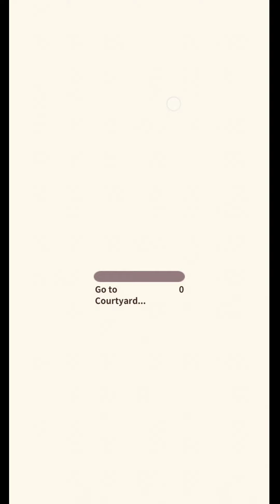Animal Restaurant 🍙 gameplay part 9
animal need restaurant too 👍 Knock Knock 😃
enter code for cod+50000 : AR999

This heartwarming management simulation game all starts with a stray cat in the forest.
You're the owner of Animal Restaurant. Will you take in this clumsy, dirty kitty and let him work at your restaurant?

You can learn all kinds of recipes,
like taiyaki, strawberry pancakes, shaved ice, and spaghetti!
There's even pizza and avocado sandwich!

Mix and match all styles of furniture.
We've got European-style dessert tables, Japanese-style fences, and Mediterranean-style ovens!
You can also have an Alice in Wonderland-style garden tea party!

Hire cute feline staff,
including a ragdoll cat, a tabby cat, and a big orange cat!
You've also got to get on good terms with an eccentric chef!

As long as you work hard, you'll always have a steady stream of customers.
Will you chat with this diverse crowd of customers?
Will you listen to their thoughts, or argue with them?
Learn about the customers' stories through chats and letters. You can even participate and change their lives.
Hear about secrets, gossip and tear-jerking experiences.

All of this and more can be found at Animal Restaurant—a simple yet cozy and cute restaurant that's all yours!

Come open a restaurant and start your story!